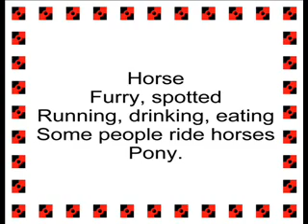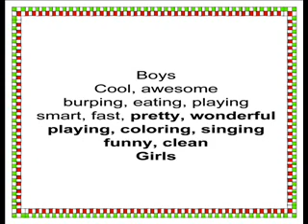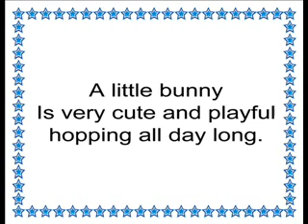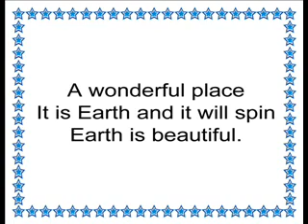April - Poetry Month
Each classroom at the OCS Elementary K-3 Campus created a special type of poem to celebrate Poetry month.